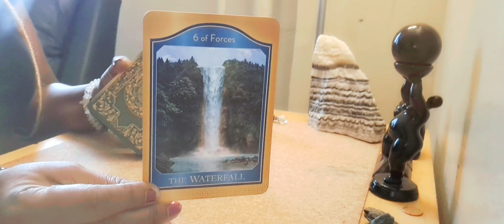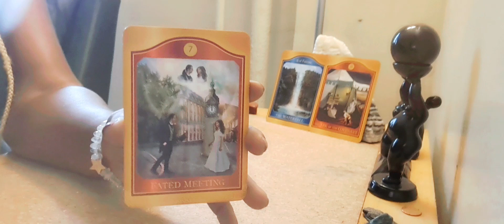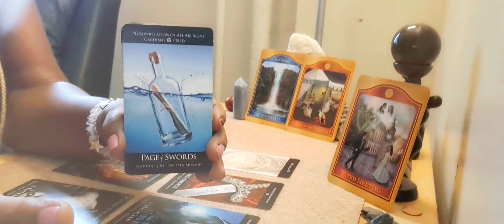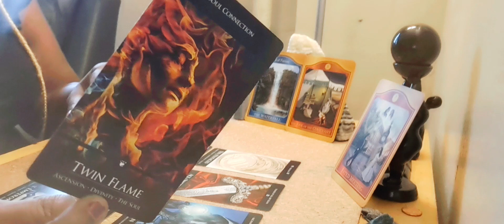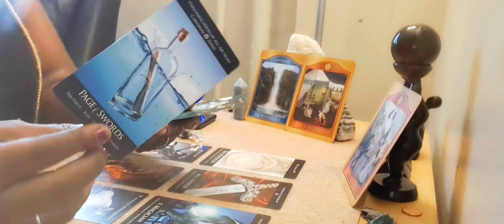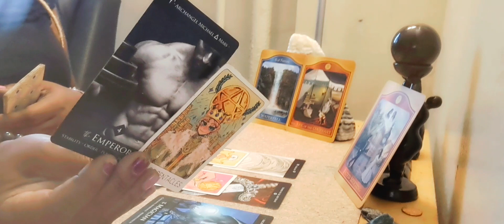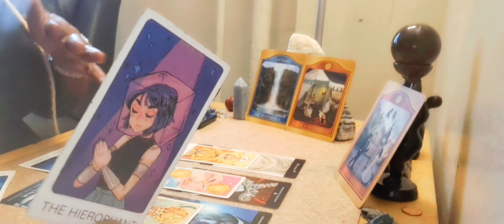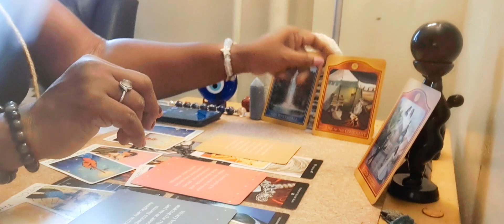STORYTIME WITH MSCHELLEY'S SPIRIT GUIDES (WHOMEVER RESONATES)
Welcome all to my channel. Hey Luvs! This Message Is For Whomever Resonates. Thank you for your presence and experiencing this journey with me. I pray blessings, love, peace and harmony to all.

For a personal reading, spiritual talk and mini quick reads follow the instructions below.

*** Readings $75 (love, general, career, purpose)

** Spiritual Talks of Motivation, Inspiration and Advice $60

** Mini Reads 3 CARDS  $45

Email to BOOK A READING ( Send an email immediately after sending payment for reading )